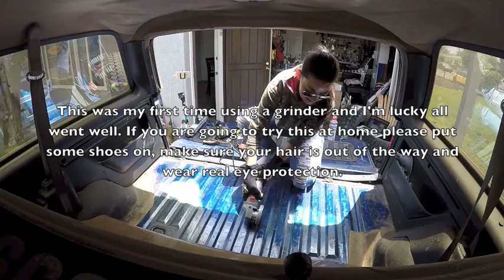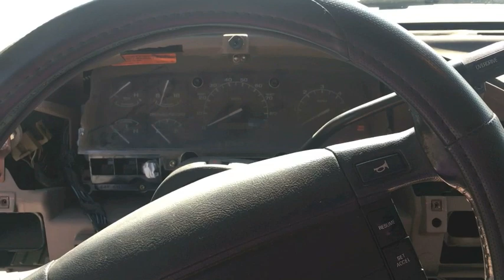Fuel Pump Replacement | 96' Bronco